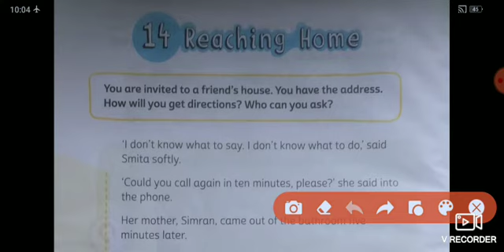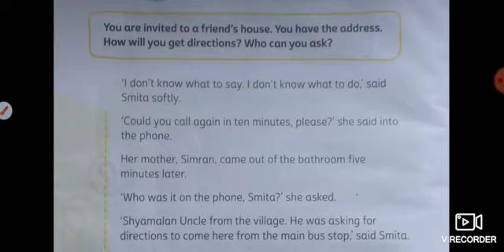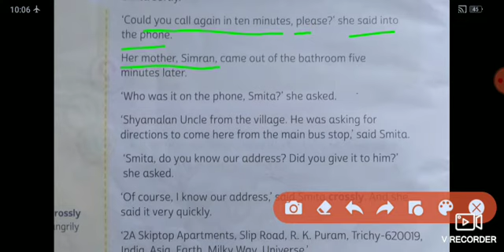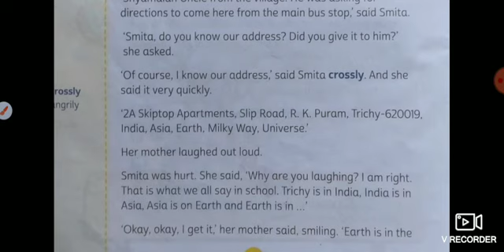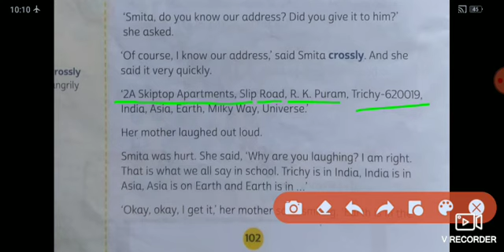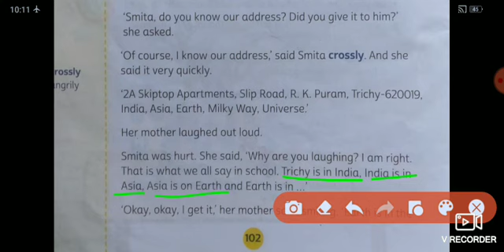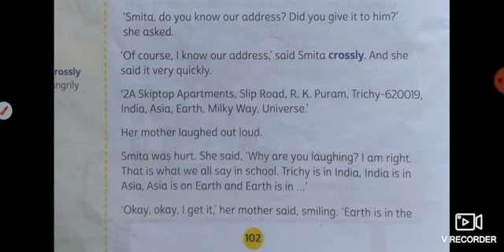Weavers-Reaching Home (Part-1)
2nd - Weavers
Chapter-14(Reaching Home)
Part-1